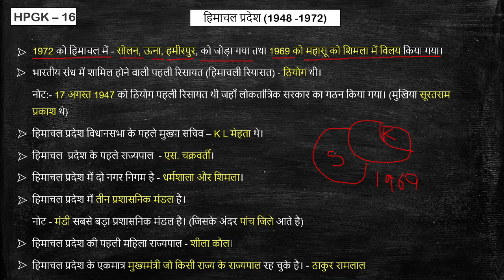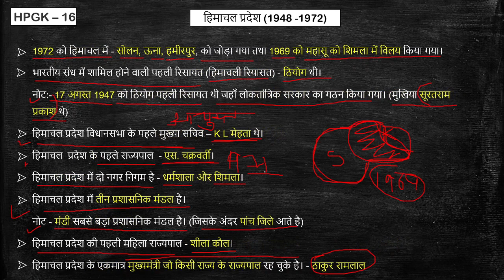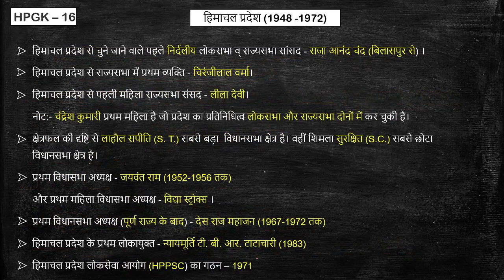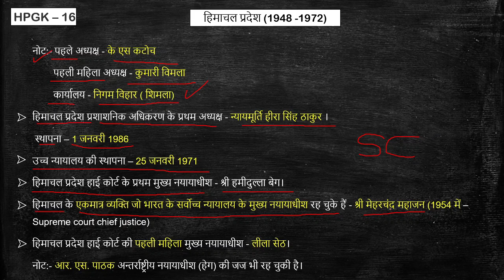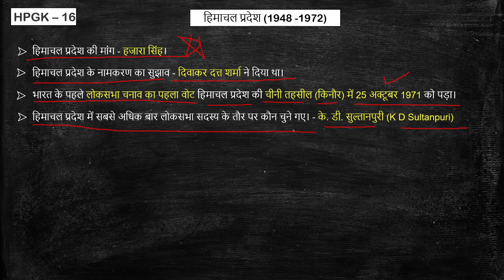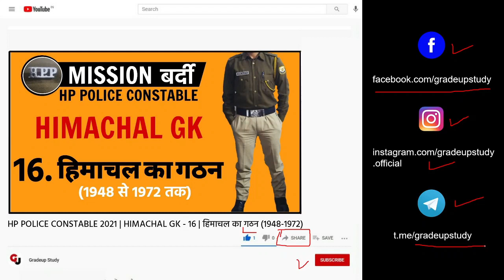हिमाचल का गठन | L-16 | Himachal Gk | HP Police Constable 2021 | Free Crash Course